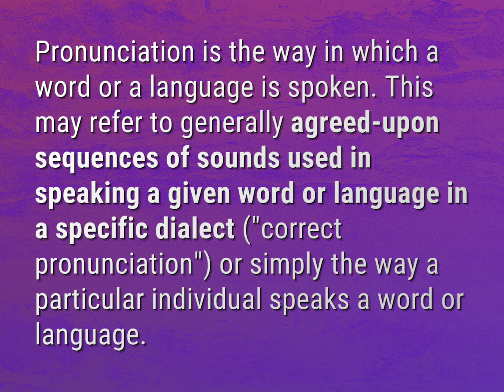What is a correct pronunciation?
James Webb (2022, August 6.) What is a correct pronunciation?
    WHYS.video